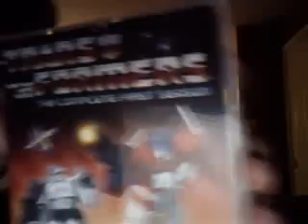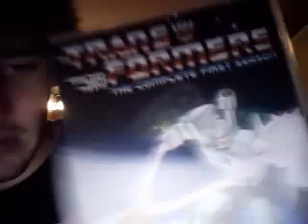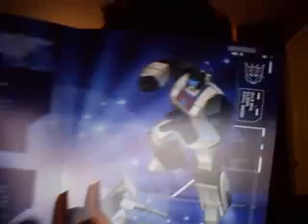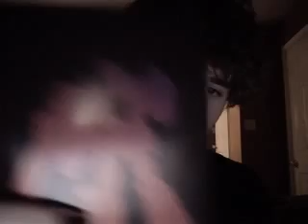Transformers Season 1 Un-Boxing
I freaking love the original Transformers series!